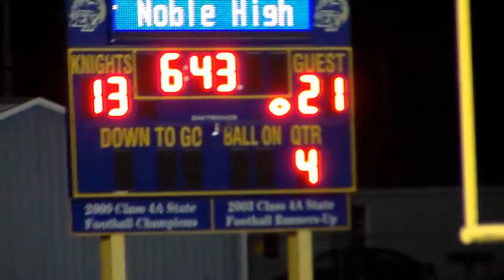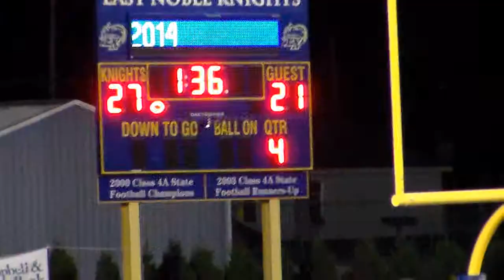watch in HD. Sept 26, 2014 East Noble. Zajala-1/1